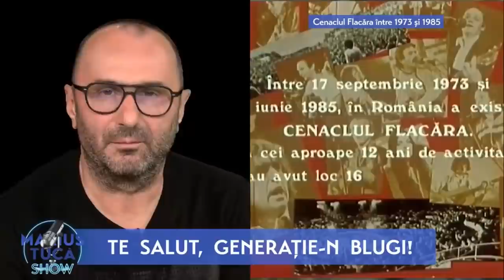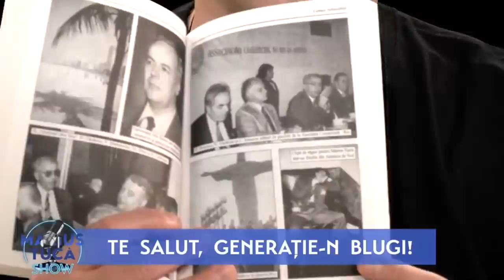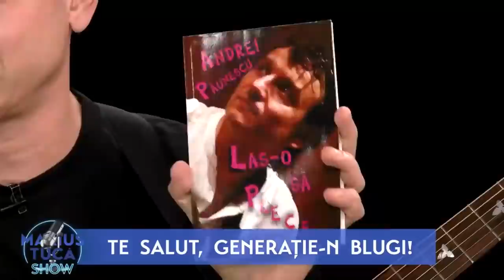Andrei Păunescu la Marius Tucă Show • 1 aprilie 2021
• Despre Adrian Păunescu, Cenaclul Flacăra și alte subiecte, dar și despre vechea prietenie dintre realizator și invitat, un dialog cu înțepături cordiale, mărturisiri, cântece și amintiri, chiar de 1 aprilie 2021, la Aleph News TV.